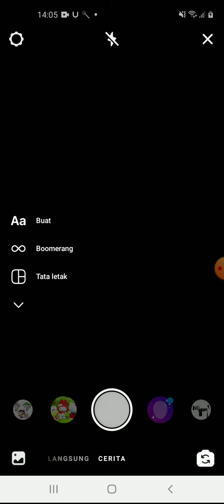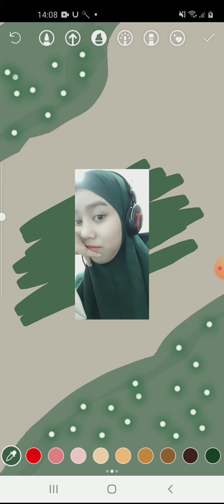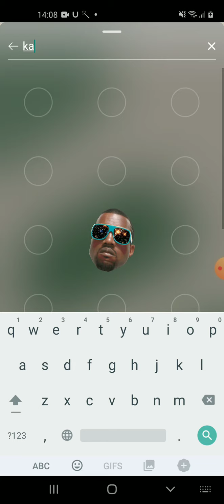Cara Membuat Story Instagram dengan Backgroun coretan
Cara mudah untuk membuat Story Instagram dengan Backgroun coretan